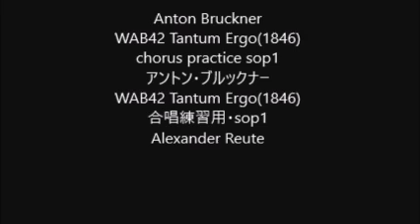Anton Bruckner WAB42 Tantum Ergo(1846) chorus practice sop1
Anton Bruckner
WAB42 Tantum Ergo(1846)
WAB42 Tantum Ergo(1846)
合唱練習用・sop1
Alexander Reute